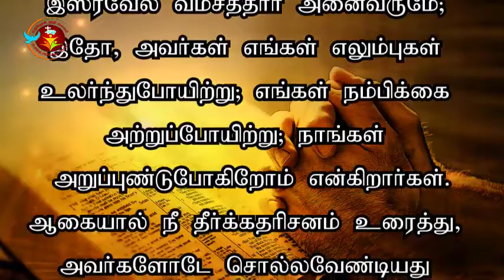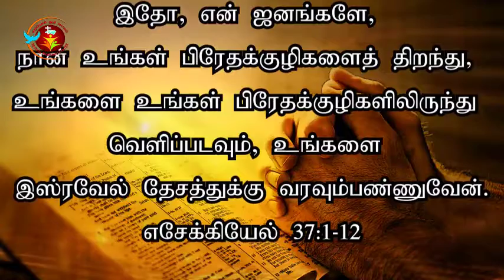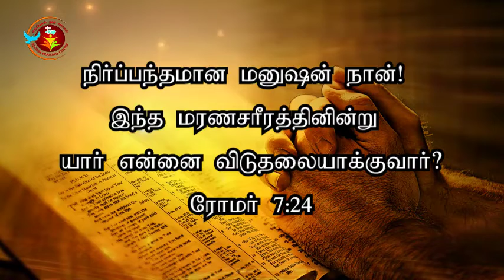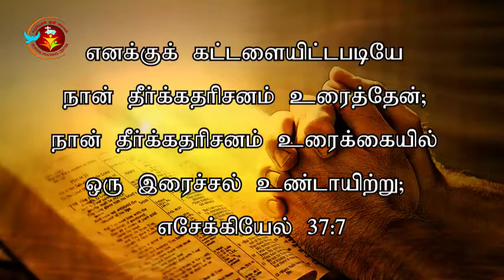Epi-01 | Ps.Rabinson | Revival Praising Center | Jeyam Tv